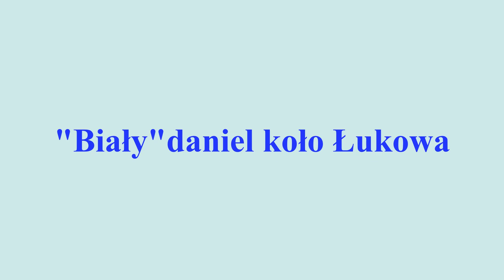ŁUKÓW. Biały daniel na polach koło Dębowicy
Co to za zwierzę? Grzegorz Uss nie ma wątpliwości. - To daniel. Samiec - byk. Ma piękne poroże. Bardzo charakterystyczne. Rzadki widok, ale nie jakaś sensacja - mówi nadleśniczy Nadleśnictwa Łuków. Dodaje, że daniele często maja umaszczenia albo białe, albo wręcz całe czarne.  - Zazwyczaj umaszczenie jest płowe, brązowe w cętki - tłumaczy Uss.

Nadleśniczy szczuje, że w powiecie łukowskim na wolności może żyć ok. 40 sztuk danieli. Często zdarza się, że zwierzęta te pochodzą z prywatnych, dość popularnych w ostatnich latach hodowli.